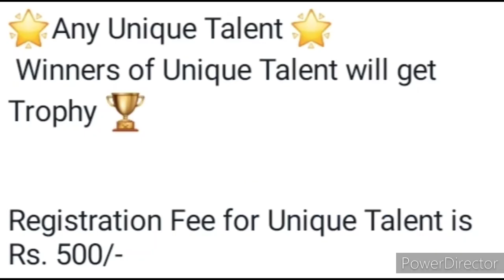Great Chance To Win Attractive Medals🏅🥰